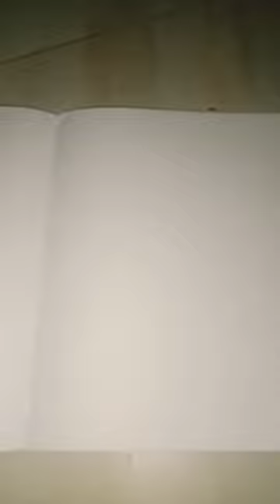support subscribetomychannel cute girl👧💄❤️👌👌